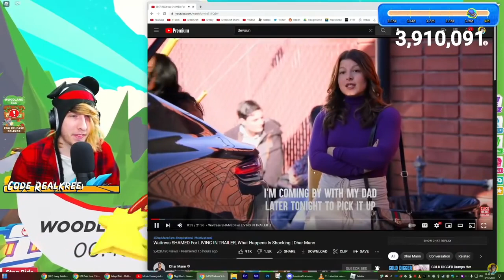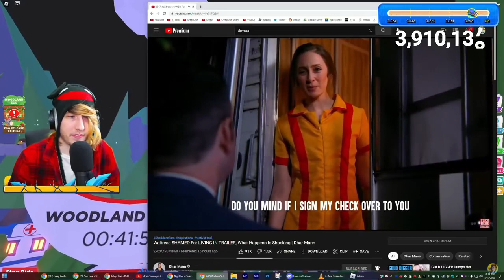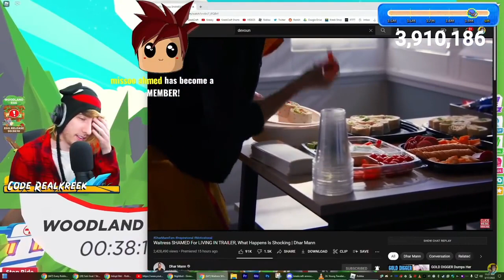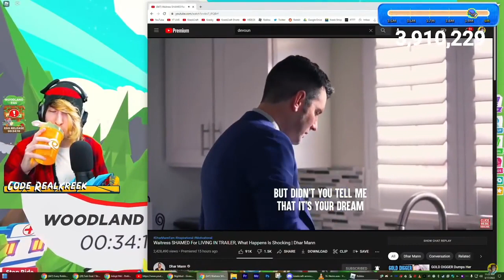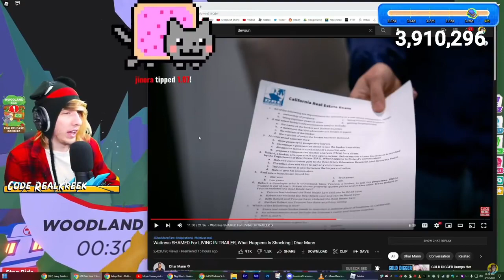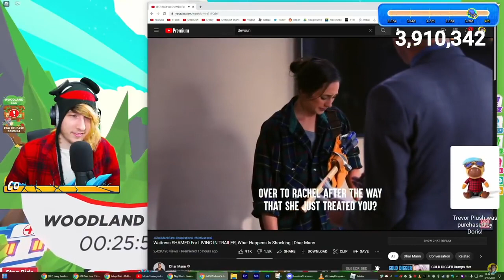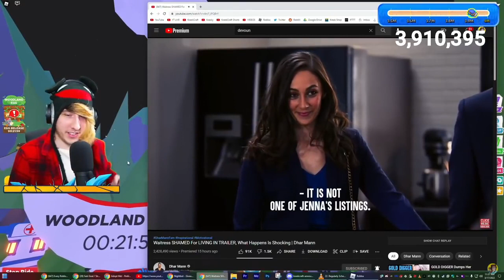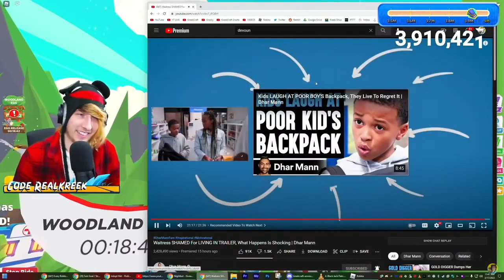KreekCraft Reacts to Dhar Mann - Waitress SHAMED For LIVING IN TRAILER, What Happens Is Shocking